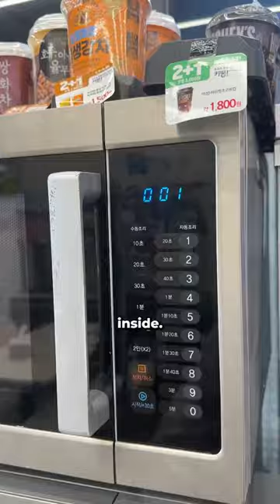cheap breakfast toast under $10 at the korean convenience store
WOW! this buttered toast sandwich and tteokbokki or rice cake muffin was the ultimate breakfast combo. and with stevia coffee.. all for less than $10? i'm so happy that there is so much yummy food.